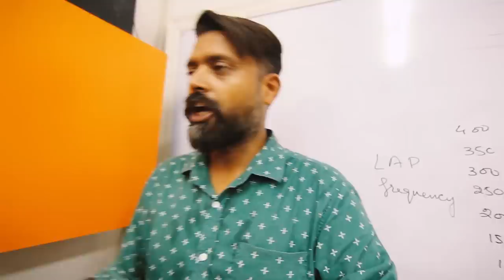Types Of Smokers | Bekaar Films | Funny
Different situations people go through when smoking
Note: Bekaar Films doesn't promote any type of smoking. Smoking is injurious to health.